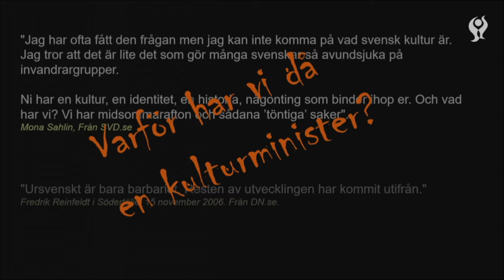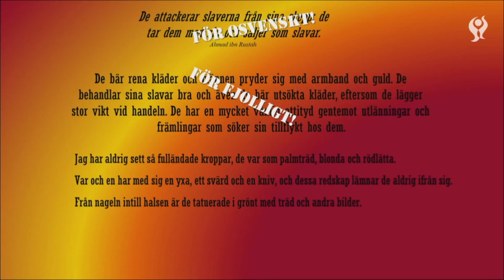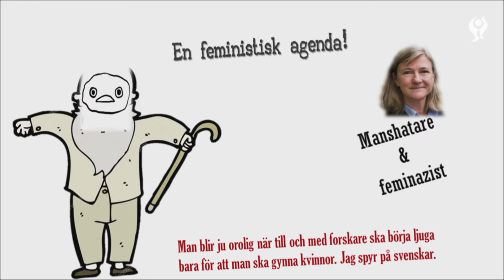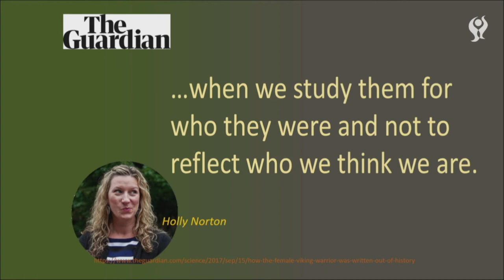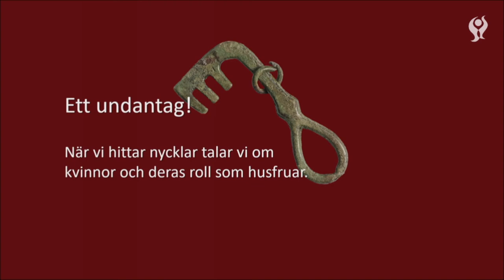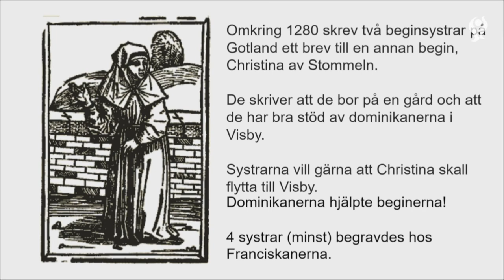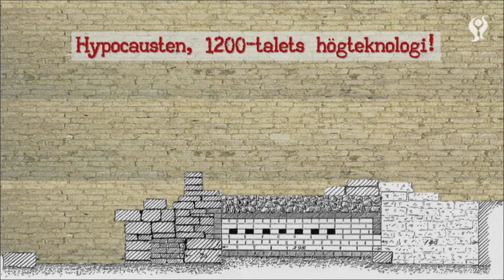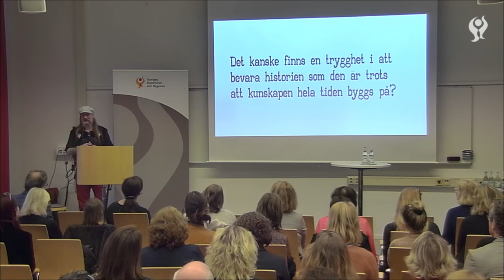Kvinnan i krigargraven - när historia skrivs om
När forskningen visade att personen som låg i krigargraven var en kvinna blev reaktionerna våldsamma: det stämde dåligt med vår bild av vikingen och ställde idéer om kvinnligt och manligt på huvudet. Per Widerstöm, arkeolog vid Gotlands museum, ger nya perspektiv på vår samtid genom att kasta nytt ljus på vår historia. Studerar vi historien för att förstå hur människor verkligen levde förr - eller för att bekräfta föreställningar om vår samtid?